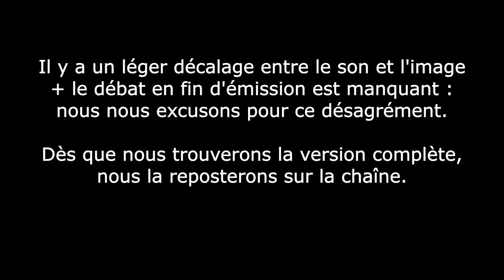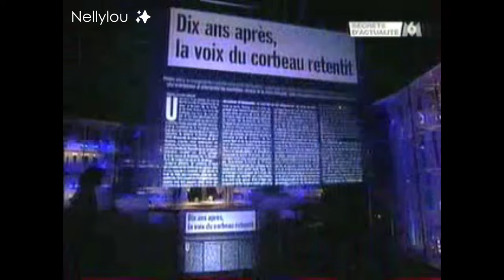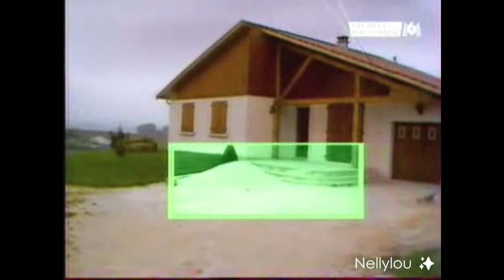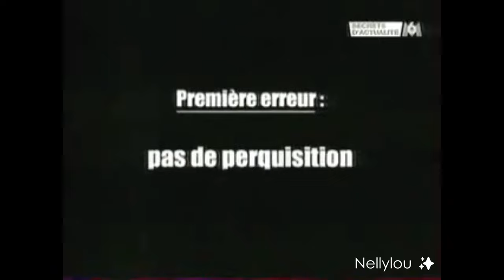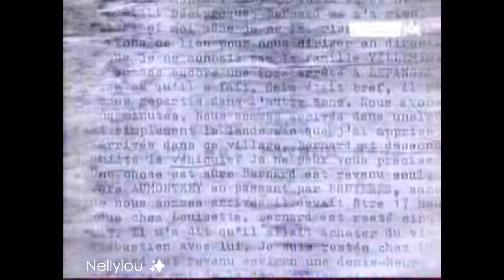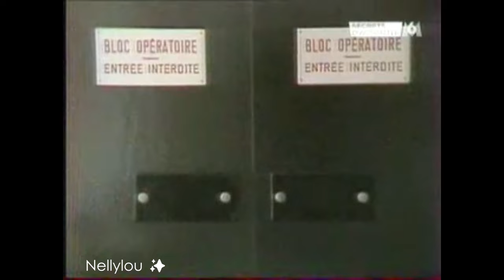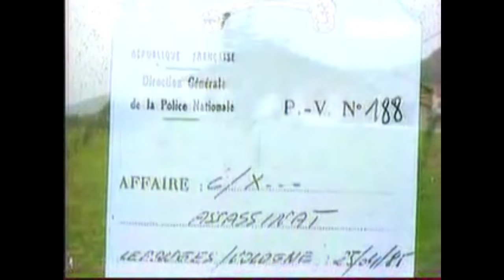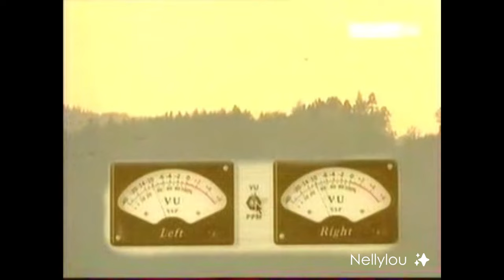Affaire Grégory Villemin [archive]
| Émission "Secrets d'actualité" sur M6 présentée par Laurent Delahousse pour les 20 ans de l'affaire Grégory Villemin (2004) |